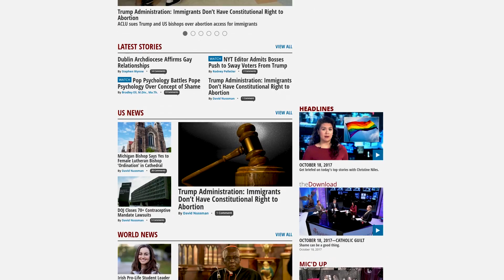Headlines—November 15, 2017